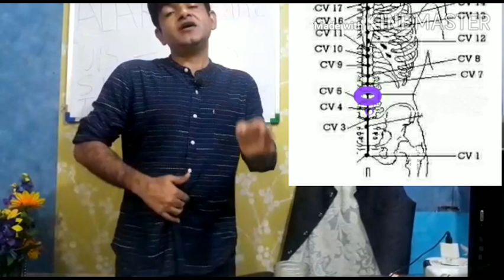Apne bladder aur choti ant ki sabhi bimariyo ko thik kare yeh eak point daba kar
Hello Friend,
welcome our channel health is wealth 0610  I'm Gaurav Anand,
in this video world, famous Acupressure and physiotherapist Gaurav sir talked about headache

5-Best treatment for spondylitis|neck pain|spondylosis, sujok|
27-अजवाइन द्वारा मोटापा  कम  करे  जाने अजवाइन से कैसे ठीक होगा जोड़ो का दर्द
1-Place: Dr Gaurav Anand shipra sun city , Indrapuram,  Ghaziabad,
2-Dr.Gaurav Anand.
Ayushman acupressure
004, B1, sector 5, shanti nagar mira road east, mumbai (thane) , maharashtra,  India.
3-DR. GAURAV ANAND CLINIC
3RD FLOOR Om hira panna mall , oshiwara,  near oshiwara police station,  andheri west,

VISiT HERA

All the information on this Channel health is wealth0610. is published in good faith and for general information purpose only. health is wealth 0610 does not make any warranties about the completeness, reliability, and accuracy of this information. Any action you take upon the information you find on this website (health is wealth 0610), is strictly at your own risk. health is wealth 0610 will not be liable for any losses and/or damages in connection with the use of our website. Our Disclaimer was generated with the help of the Disclaimer Generator and the Disclaimer Generator.

From our website, you can visit other websites by following hyperlinks to such external sites. While we strive to provide only quality links to useful and ethical websites, we have no control over the content and nature of these sites. These links to other websites do not imply a recommendation for all the content found on these sites. Site owners and content may change without notice and may occur before we have the opportunity to remove a link that may have gone 'bad'.